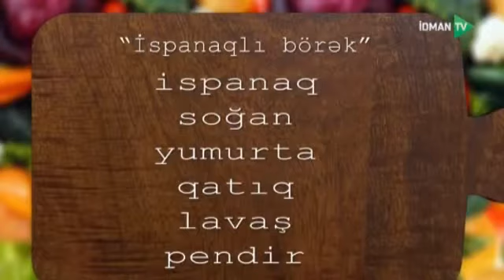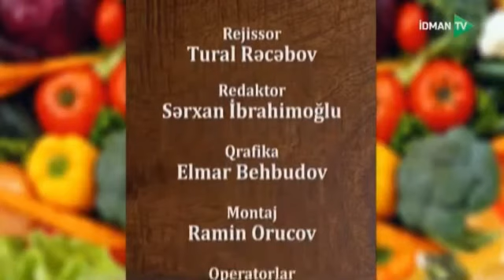İDMANÇININ MƏTBƏXİ | MEHRİBAN ƏHMƏDOVA